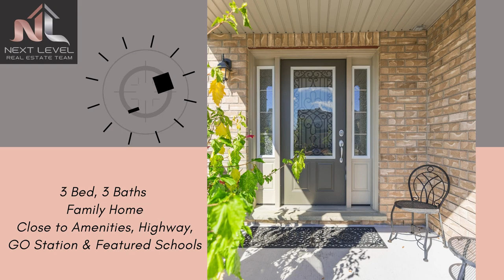372 Langford Blvd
Must-See Detached 3 Bed, 3 Bath Home. Beautifully Maintained, Bright & Move-In Ready. Upgraded Hardwood, Painted + Well-Kept Broadloom. Eat-In Kitchen walks-out to Yard, Featuring Built-In Stainless Steel Appliances, including New Dishwasher & Microwave-Rangehood and Overlooking Large Open Family-Room w/ Gas Fireplace. Large, Private Yard with 2 Gates, Newly-Stained Fence & Garden Shed. New Garage Door Opener. Unspoiled Basement with Roughed-in Bath. Steps to Transit, Stores, Restaurants, Featured Local Schools & more! Mins to Hwy 400 & GO Station.